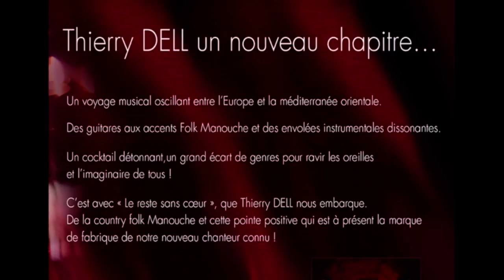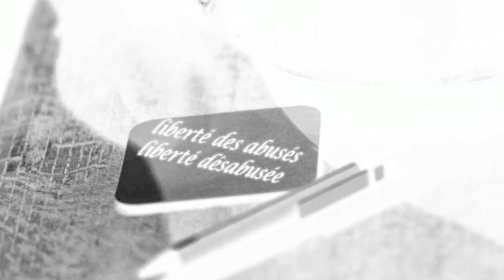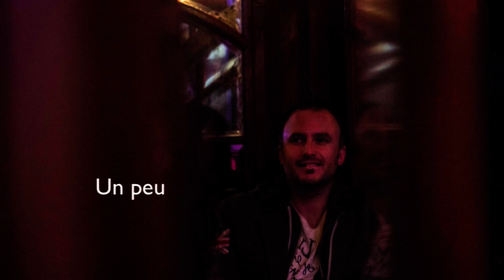3 extraits Nouvel EP 2014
3 des 5 titres...